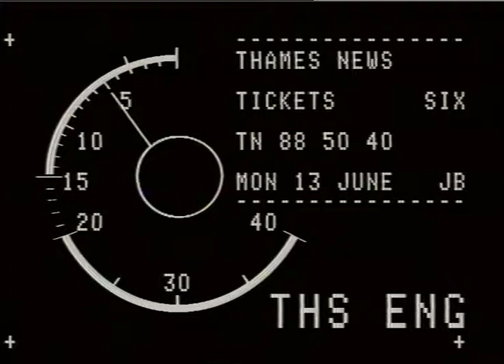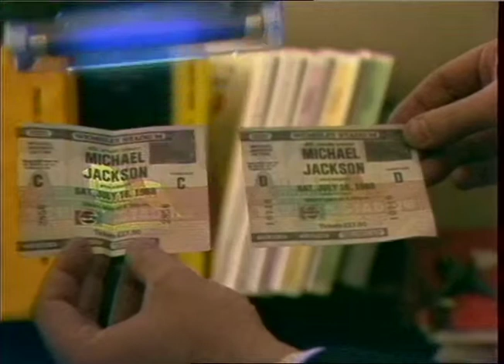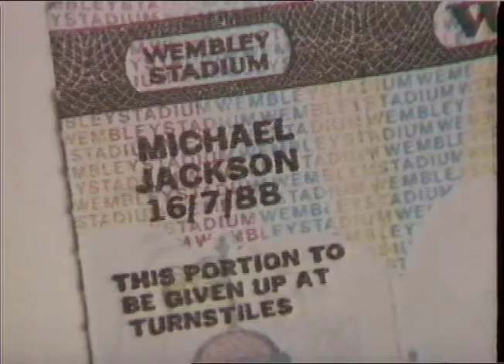Forged Tickets | Michael Jackson concert | Madonna concert | Wembley Stadium |TN-88-050-040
WEMBLPY STADIUM ! Pop Music Concerts_x000D_
THAMES NEWS 13.6.88 TICKETS FORGED FOR MICHAEL JACKSON CONCERTS AT WEMBLEY JULY; POLICE HUNT
11.25 87/24 Lunch 55/32 AFT 70/35 Nick BLACKBURN, Ticketing Dir, Keith Prowse ... determined effort to forge tickets .. little anyone can do
PM 50/40 Late 61/30
cus real ticket and forgery; gvs notice warning against forgeries; cus ultra violet machine which detects Wembley logo on real tickets
gvs Keith prowse agency, Hammersmith; interiors - people on telephones.
gvs fans crowding into Wembley for Madonna concerts last year.

To license a clip please e mail:
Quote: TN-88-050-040